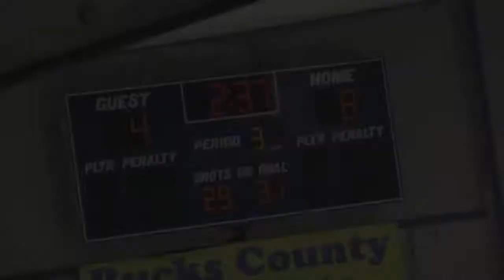ice hock StMarks highlites